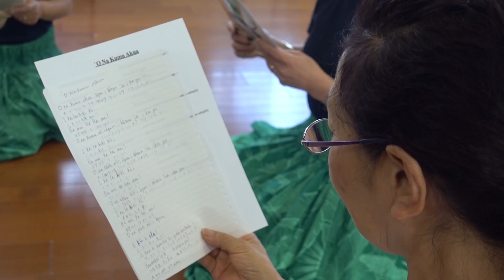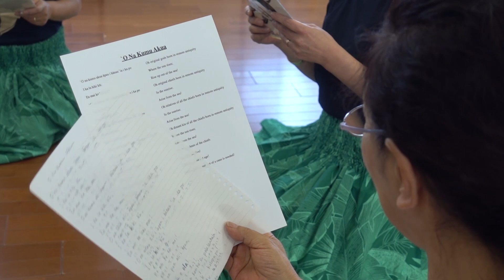HAWAİ DANCE İN JAPAN-JAPONYADA HAWAİ DANSI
Japonya'da hawaii dansı öğreten KALANİNİN evinde 4 gece kaldım muhteşem bir deneyimdi.